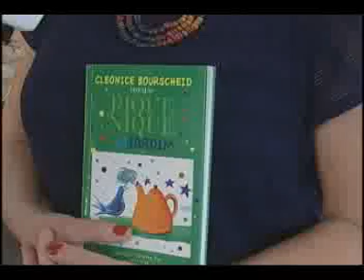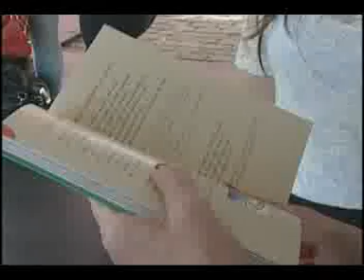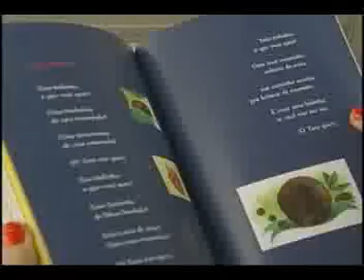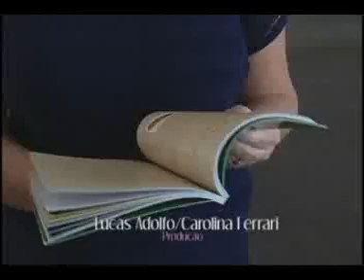TPM - Tudo Para Mulher - 09 de novembro de 2012 Bloco 1 de 3